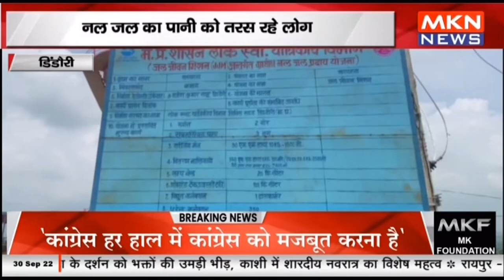डिंडौरी - नल जल का पानी को तरस रहे लोग, तालाब का पानी पीने को मजबूर ग्रामीण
noida तालाब का पानी पीने को मजबूर ग्रामीण